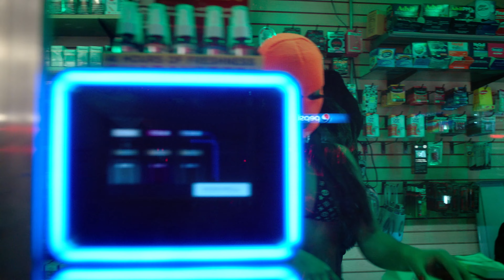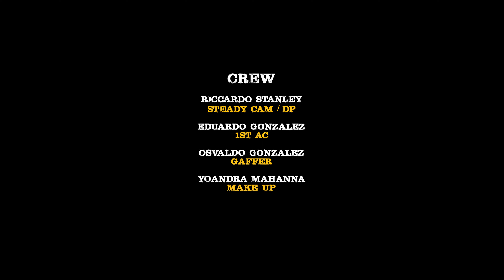K$B Feat. Adrian Chaparro - La Tienda (Video Oficial)